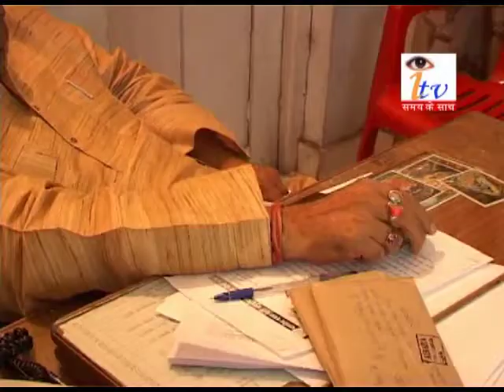Hriday Narayan Dixit (Speaker of U.P. Vidhansabha), a Old Interview by L. Umashankar Singh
Speaker, Uttar Pradesh Legislative Assembly, (that time Spokes Person of BJP Uttar Pradesh), L. Umashankar Singh, Lucknow